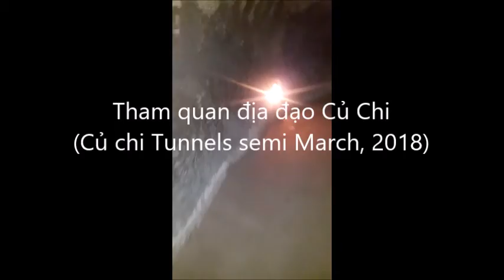Củ chi tunnels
Địa đạo củ chi